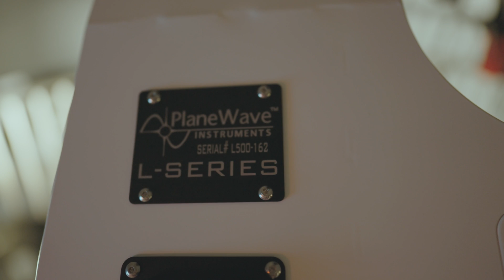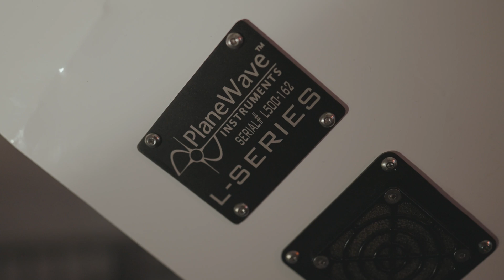Installing a PlaneWave CDK500 in Napa Valley!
What a great time it was installing this PlaneWave CDK500 system for a client's observatory in Napa Valley!